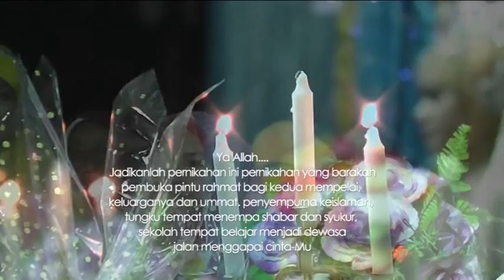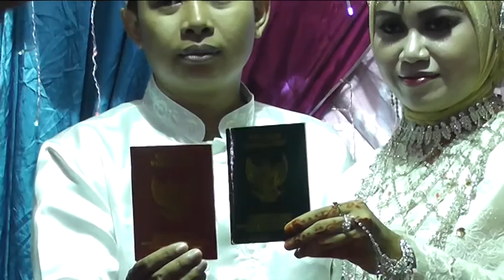Opening Akad/Kapanca Pernikahan Fani & Husnan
23-24 Juli 2015, Malam Kapanca & Akad Nikah
Pernikahan Bahagia Fani & Husnan
Lokasi. Lapangan Bola Kel. Kandai Satu
Dompu-NTB

Produksi
Aulia Studio
2015